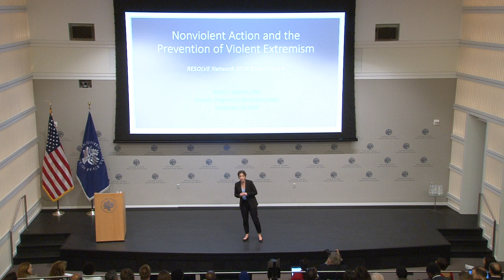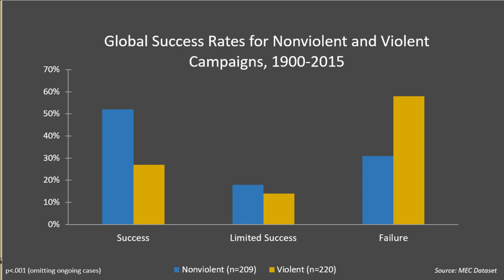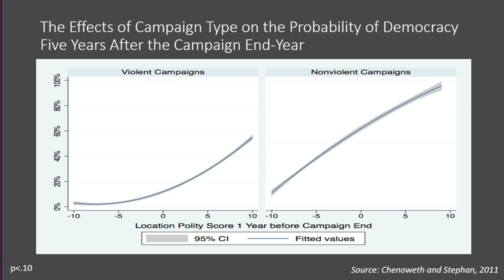Maria J. Stephan, RESOLVE Network Global Forum 2018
Maria J. Stephan directs the Nonviolent Action Program at the U.S. Institute of Peace. At the RESOLVE Network Global Forum 2018, she explored the power of civil resistance, the draw of belonging, and the historical success of nonviolent struggle.

The U.S. Institute of Peace and the RESOLVE Network joined for the Third Annual RESOLVE Network Global Forum on September 20, 2018, to explore new research angles and approaches for prevention and intervention of violent extremism in policy and practice.

RESOLVE is a global consortium of researchers, research organizations, policymakers and practitioners committed to empirically driven, locally-defined research on the drivers of violent extremism and sources of community resilience.